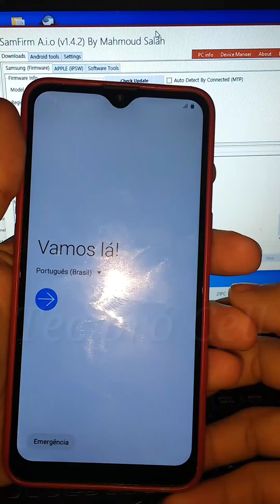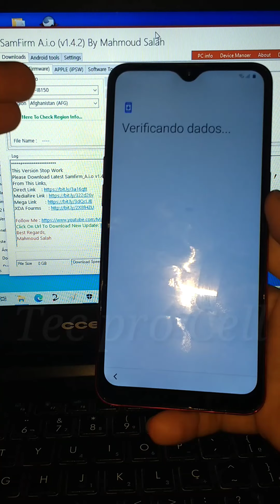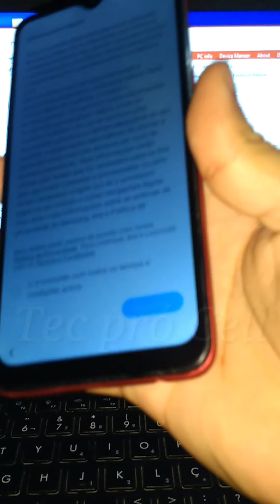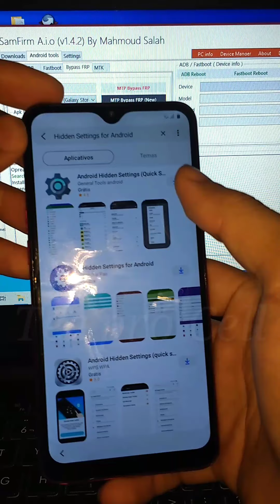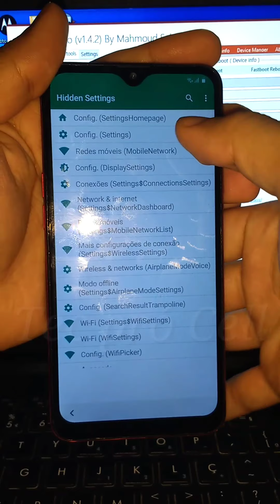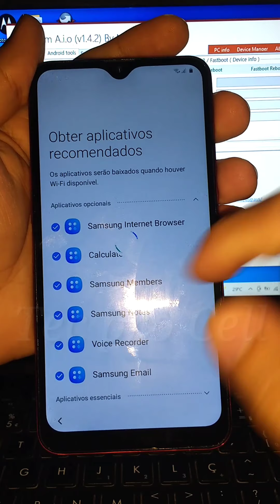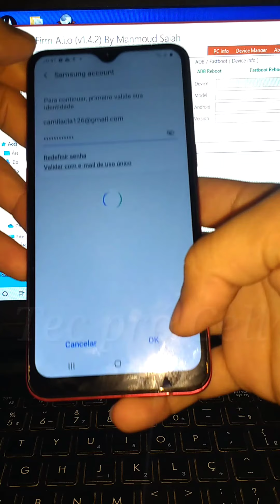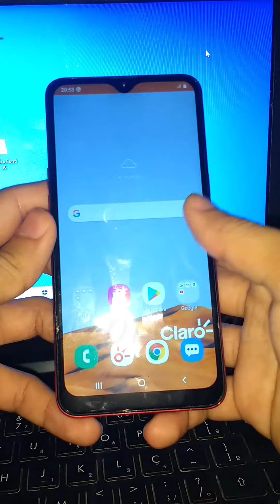REMOVENDO CONTA GOOGLE SAMSUNG GALAXY A10s NO PC SAMFIRM FRP BYPASS | DESBLOQUEANDO TELA DE BLOQUEIO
REMOVENDO CONTA GOOGLE SAMSUNG GALAXY A10s NO PC SAMFIRM FRP BYPASS | DESBLOQUEANDO TELA DE BLOQUEIO. REMOVENDO, TIRANDO SENHA DE BLOQUEIO DE TELA. TEC PRÓ CELL
SM-A107M, SM A107M. NO COMPUTADOR. COMO DESBLOQUEAR CONTA GOOGLE A10S, DESBLOQUEANDO CONTA GOOGLE A10S. DESBLOQUEIO CONTA GOOGLE A10S. COMO REMOVER CONTA GOOGLE A10S, REMOVENDO CONTA GOOGLE A10S, REMOÇÃO DA CONTA GOOGLE SENHA TELA DE BLOQUEIO SAMSUNG A10S. COMO TIRAR CONTA GOOGLE A10S, TIRANDO CONTA GOOGLE A10S. CONTA GOOGLE A10S. ANDROID. SMARTPHONE. TEC PRÓ CELL. ANDROID 10.